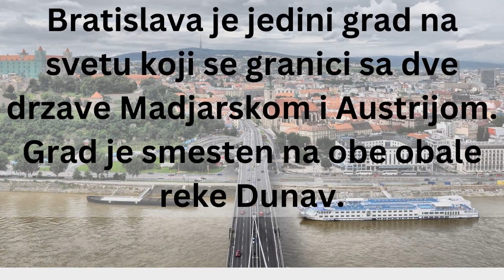BRATISLAVA ♥️ SLOVACKA 🇸🇰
Poštovani prijatelji,

Vožnja kamionom kroz jedan od najlepših evropski gradova Bratislavu 🍀. Grad se nalazi na reci Dunav na pograničnom području na tromeđi između Slovačke, Austrije i Mađarske. Grad je prepun turističkih atrakcija koje su vam praktično smeštene nedaleko jedne od druge, jer je grad znatno manji u odnosu na ostale evropske gradove, poput susednog Beča ili recimo Praga u Ceskoj.

Neke od mnogobrojnih atrakcija zbog koje turisti posećuju ovaj pikturesni grad jesu stari zamak (Bratislavsky hrad) koji se nalazi na brdu iznad Bratislave, takođe tu je i NLO toranj (UFO Tower) u obliku leteceg tanjira izgradjen na mostu naa reci Dunav sa čijeg se restorana pruža nezaboravan pogled na prelepu Bratislavu i ostale udaljene delove Slovacke. Tu je i prelepi Devinski zamak i Michail's Gate, ulaz ili kapija u nekadasnju tvrdjavu koja je izgradjena 1300 godine, gde se nalaze mnogobrojne prodavnice starih umetnina i suvenira, Plava Crkva ili tzv. St. Elizabeth Church, sagradjena 1909. godine, nezaobilazni Hviezdoslav Square, stari grad sa mnogobrojnim skulpturama iz ere komunizma. Ovde se nalaze brojna predstavništva multinacionalnih kompanija koje posluju u Republici Slovačkoj. Grad je jedan od cenara evropske mode, auto industrije filmske industrije, tehnoloski centar, jednom recju epicentar svih dešavanja u Republici Slovačkoj. Grad sa stilom 🇸🇰.
Veliki pozdrav za sve gledaoce i pratioce kanala Putnik u Prolazu.